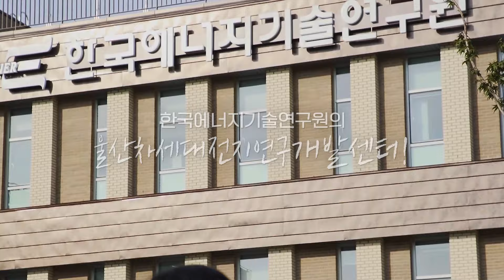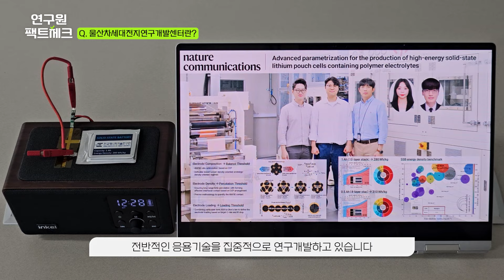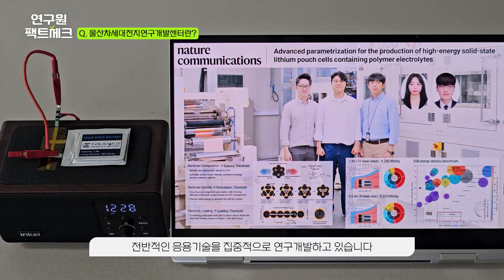꿈의 배터리 전고체 전지, 언제부터 상용화할 수 있을까? | 연구원 팩트체크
전고체 전지는 언제 상용화 될까요?
전고체 전지를 둘러싼 오해와 진실!
울산차세대전지연구개발센터
김진수 박사님께서 명쾌하게 알려주셨습니다😊

타임라인⏰
[00:00] 전고체 전지 설계 방법론 제시✨
[00:24] 울산차세대전지연구개발센터 김진수 박사님 소개✏️
[00:32] 전고체 전지란?🔋
[01:12] 오해와 진실① 전고체 전지, 상용화되려면 아직 멀었나요?😲
[01:29] 오해와 진실② 전고체 전지가 리튬이온전지보다 에너지 밀도가 낮은가요?🔎
[01:49] 오해와 진실③ 전고체 전지 설계는 복잡하다던데 맞나요?😵‍💫
[02:09] 우리나라 전고체 전지의 전망은 어떤가요?👀
[02:39] 울산차세대전지연구개발센터는 어떤 곳인가요?🏢
[03:01] 전고체 전지 경쟁력 강화를 위한 앞으로의 계획🗝️

▶KIER에서 전고체 전지에 대해 더 알고 싶다면?